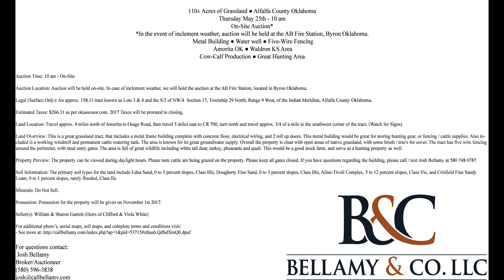May 25th AUCTION -- 110± Acres of Grassland ● Alfalfa County Oklahoma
110± Acres of Grassland ● Alfalfa County Oklahoma

Thursday May 25th - 10 am

On-Site Auction*
*In the event of inclement weather, auction will be held at the AB Fire Station, Byron Oklahoma.

 Metal Building ● Water well ● Five-Wire Fencing
 Amorita OK ● Waldron KS Area
Cow-Calf Production ● Great Hunting Area

For any Questions call / text Josh at 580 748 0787

Auction Time: 10 am - On-Site

Auction Location: Auction will be held on-site. In case of inclement weather, we will hold the auction at the AB Fire Station, located in Byron Oklahoma.

Legal (Surface Only): An approx. 158.11 tract known as Lots 3 & 4 and the S/2 of NW/4  Section 17, Township 29 North, Range 9 West, of the Indian Meridian, Alfalfa County Oklahoma.

Estimated Taxes: $266.31 as per okassessor.com. 2017 Taxes will be prorated to closing.

Land Location: Travel approx. 4 miles north of Amorita to Osage Road, then travel 5 miles east to CR 700, turn north and travel approx. 3/4 of a mile to the southwest corner of the tract. (Watch for Signs)

Land Overview: This is a great grassland tract, that includes a metal frame building complete with concrete floor, electrical wiring, and 2 roll up doors. This metal building would be great for storing hunting gear, or fencing / cattle supplies. Also included is a working windmill and permanent cattle watering tank. The area is known for its great groundwater supply. Overall the property is clear with open areas of native grassland, with some brush / tree's for cover. The tract has five wire fencing around the perimeter, with steal entry gates. The area is full of great wildlife including white tail dear, turkey, pheasants and quail. This would be a good stock farm, and serve as a hunting property as well.

Property Preview: The property can be viewed during daylight hours. Please note cattle are being grazed on the property. Please keep all gates closed. If you have questions regarding the building, please call / text Josh Bellamy at 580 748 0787

Soil Information: The primary soil types for the land include Edna Sand, 0 to 3 percent slopes, Class IIIe, Dougherty Fine Sand, 0 to 3 percent slopes, Class IIIe, Aline-Tivoli Complex, 5 to 12 percent slopes, Class Vie, and Crisfield Fine Sandy Loam, 0 to 1 percent slopes, rarely flooded, Class IIe.

Minerals: Do Not Sell.

Possession: Possession for the property will be given on November 1st 2017.

Seller(s): William & Sharon Garrett (Heirs of Clifford & Viola White)